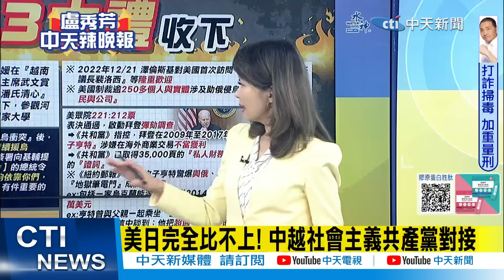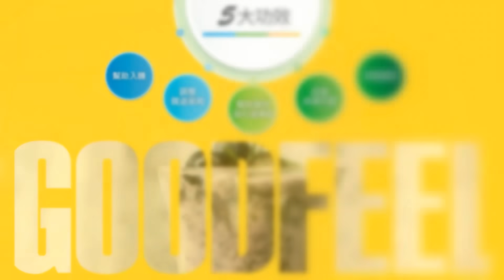【盧秀芳辣晚報】美麗焦點溫柔力量 彭麗媛偕同出訪大加分 | 彭麗媛1動作 惹哭越南@中天新聞CtiNews精華版